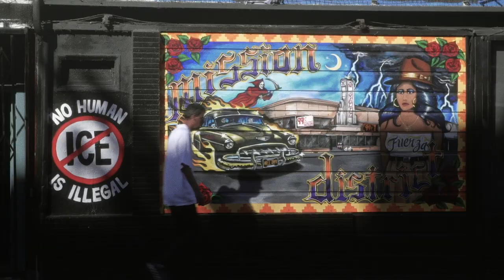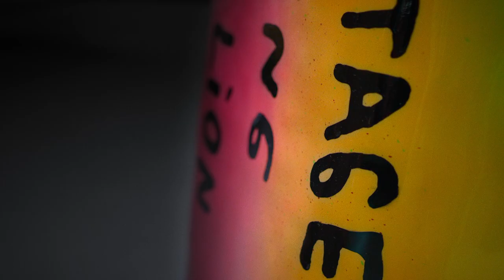Brinkworth / Supreme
A day with Lui Elliott in SF to celebrate the opening of the Supreme store designed by Brinkworth.